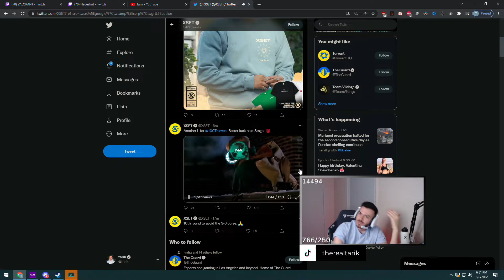tarik's REACTION to XSET's TWEET on 100T LOSS...